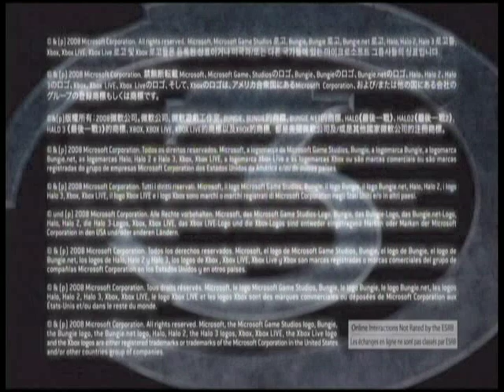HALO 3: ODST-ALM1GHTY-TEAM SLAYER-CITADEL-09-25-09-GAME 1-PT1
THIS IS WHY I ONLY PLAY WITH FRIENDS !!! I CANT DEAL WITH RANDOMS AND NO TEAM WORK !!! I HOP ONLINE AROUND 10AM AND NOBODY IS ON !!! SO I FIRE UP SOME HALO 3: ODST 2ND MULTIPLAYER DISC AND TRY TO GET SOME NEW MAPS !!! LUCKY I DO BUT THATS WERE IT ENDS !!! LOL !!! HA HA HA !!! TEAM DOMINATION---RAPIN AIN'T EZ...WE JUST MAKE IT LOOK IT !